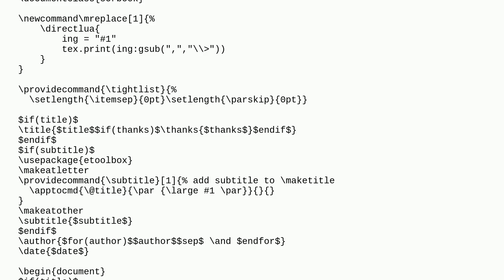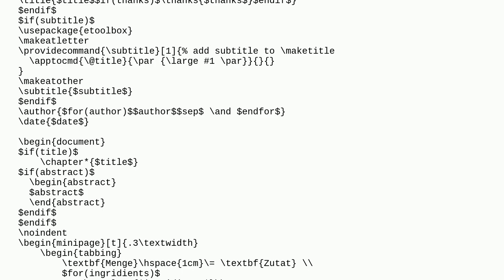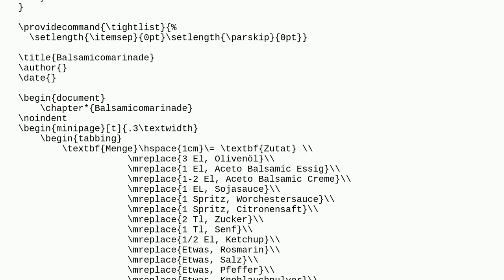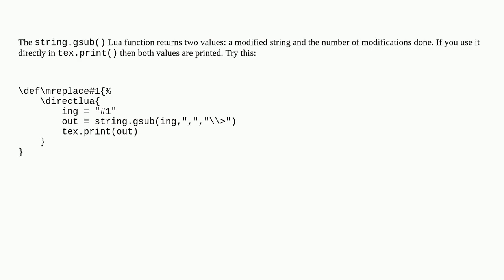Tex: Template produces "1" at the end of a tabbing environment - I can't find out why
Template produces "1" at the end of a tabbing environment - I can't find out why

A special thanks goes out to the community

  templates luatex pandoc